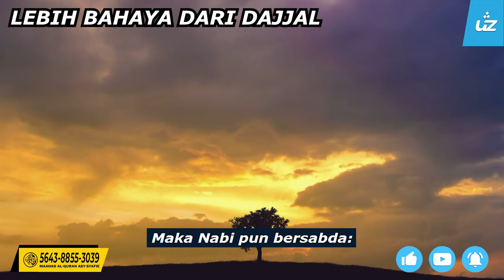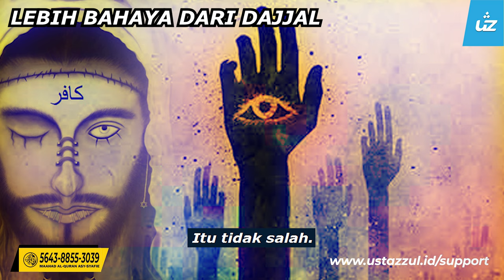PERKARA YANG LEBIH BAHAYA DARI DAJJAL - Ustaz Zul Pandan